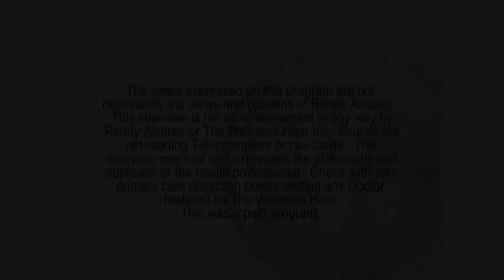Anastasia L. Turchetta, RDH discussing North Carolina How Your Smile Can Affect Your Health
Randy Alvarez  host of the wellness hour interviews North Carolina, Anastasia L. Turchetta, RDH on How Your Smile Can Affect Your Health. Oral Health advocate